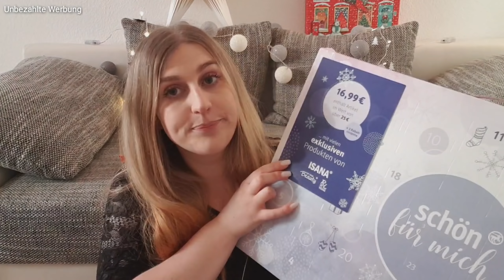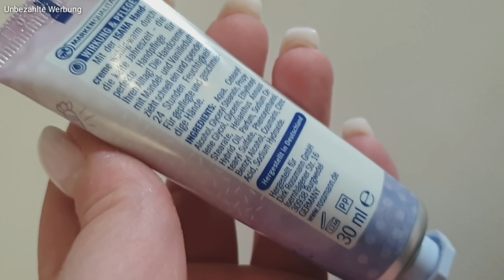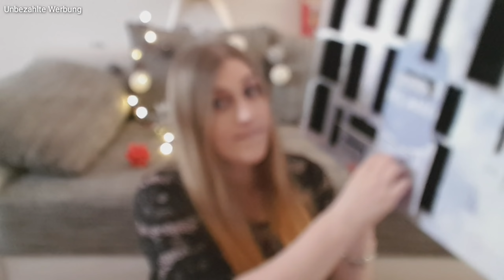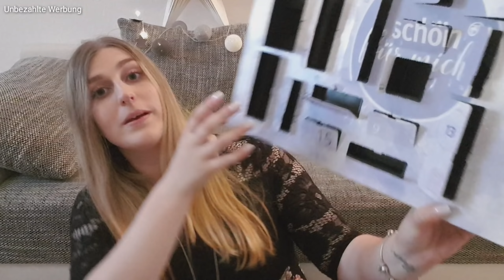Rossmann Adventskalender 2019 😱 | Was meint ihr? 🤷‍♀️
Yo! Cool, dass du da bist.
Heute packe ich den Rossmann Adventskalender aus.
Er hat 16,99€ gekostet und soll einen Warenwert von über 25€ haben! Na mal sehen 😁👍
..er ist definitiv 2€ teurer geworden - letztes Jahr hat er 14,99€ gekostet! 💰

Hab noch eine schöne Zeit 🍀
Deine Vivi 🥰